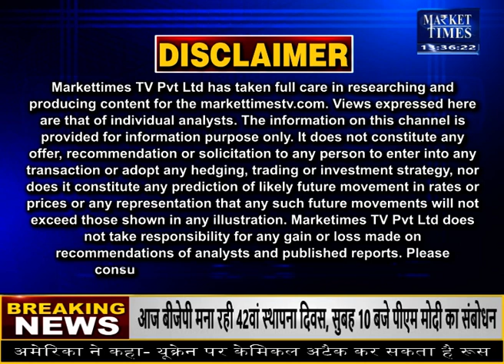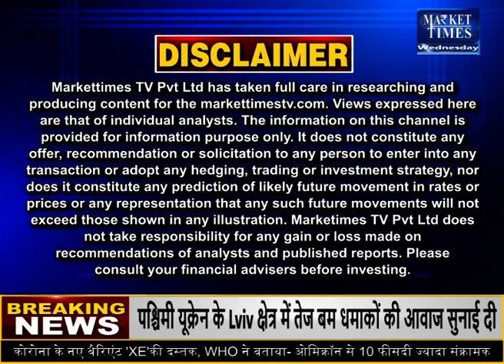मक्के में आगे तेजी या मंदी ?Market Times TV